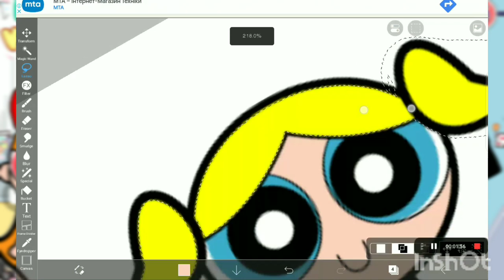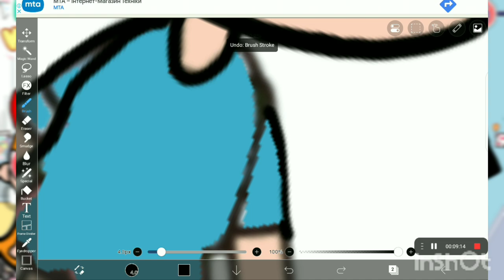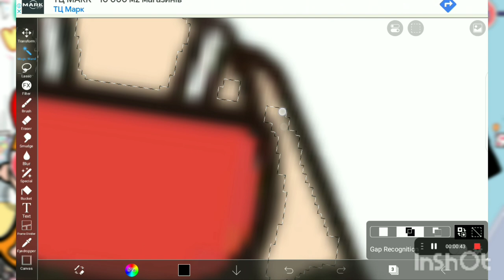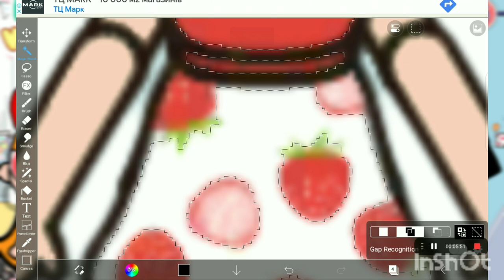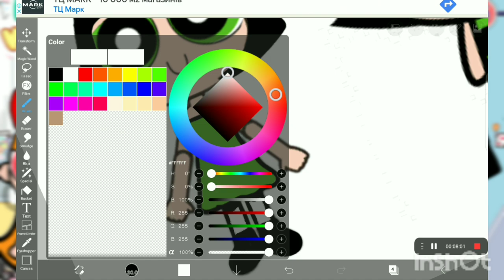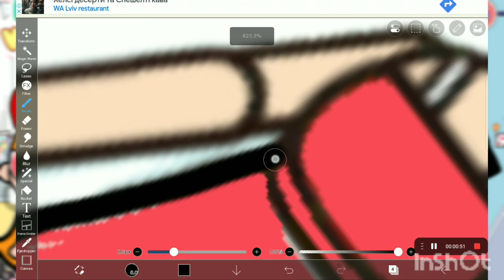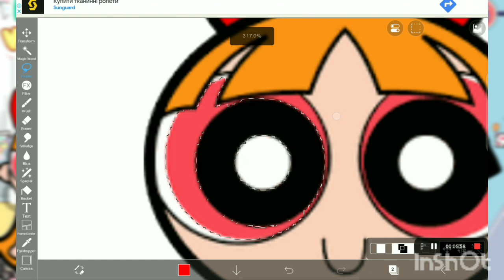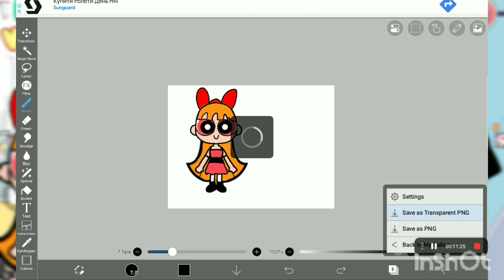Miga world | the powerpuff girls edits sahya talent show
use subscribe to your YouTube channel thanks for watching you make it and yourYouTubethe for times weekback in time know when you're on your channel Use the edit icon to pin, add or delete clips.Welcome to Gboard clipboard, any text you copy will be saved here.